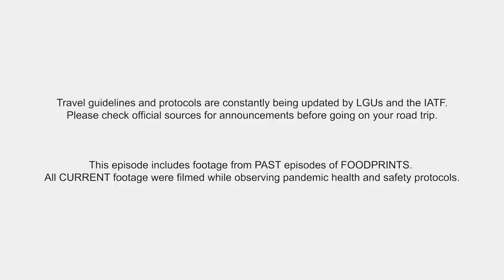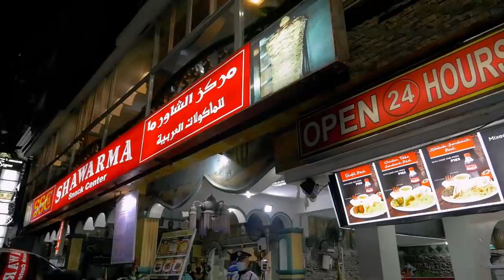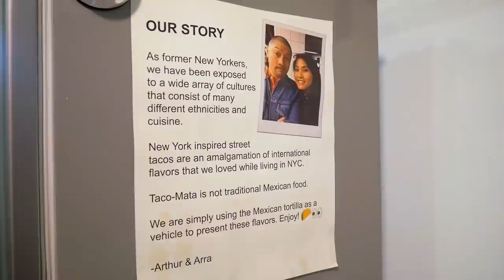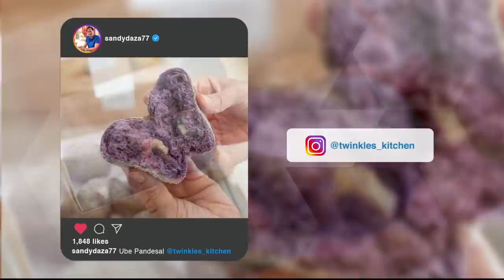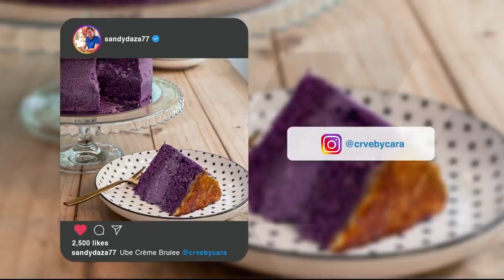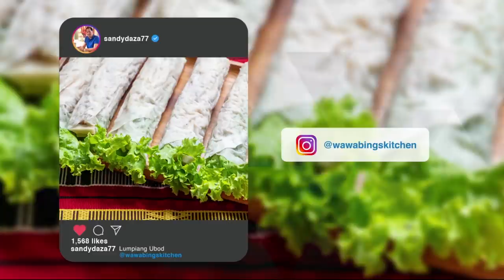Sandy Daza is back in Manila to enjoy Bulalo, Suckling Pig and Kare Kare | FoodPrints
After the epic road trip North, the FoodPrints team is back.

The sprawling metropolis that is Manila is a melting pot of flavors and cultures. Sandy starts at kilometer zero. In Intramuros, at the Bay Leaf Hotel, Sandy enjoys the spectacular Manila Bay sunset while discovering what he declares “the best Kare Kare ever”. Then he takes us around the city for authentic Cantonese at Xiu and tasty Middle Eastern at Shawarma Snack Center. On this episode Sandy also discovers new cooks and bakers who have made the most of the pandemic to start home based businesses.